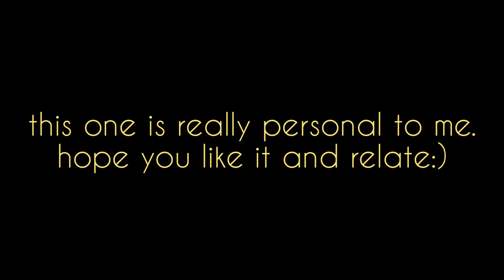The School Kids//rewrite by KT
Heyyyy gang!

Here's a new song I rewrote the lyrics after my first day back at school last week!
This is about all the different types of people at school who bring you down and you can't get away from them:(

Take care of yourself, tpwk, K.